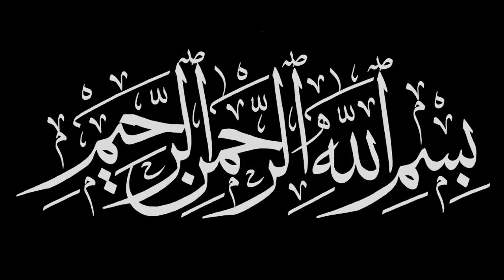Drama Series Ertugurul | Story of Turgut Alp | تُرگت الپ کی کہانی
Enjoy this video from The Historians۔
ٰIn this video, we have discussed the life story of famous Turkish TV Drama's Character Turgut Alp.